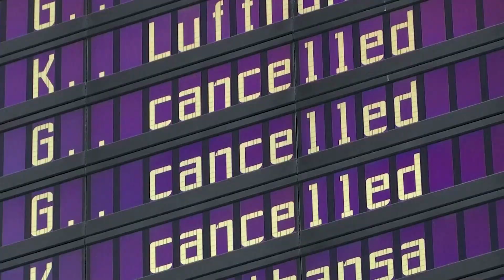Alcohol distributors face an uncertain future as bars and restaurants are still shut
Alcohol sales boomed during lockdowns, but with bars, restaurants, music and sporting venues shut the beverage industry isn't celebrating.